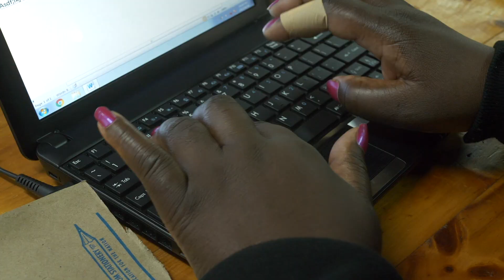Love My Community - 2022 Inspiration Award Nominee